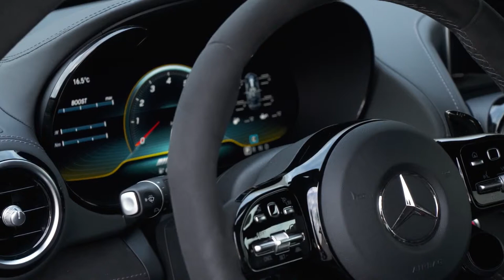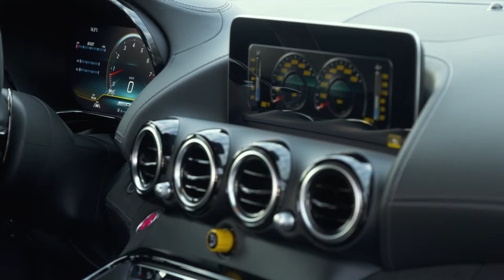2020 NEW Mercedes-AMG GT R PRO